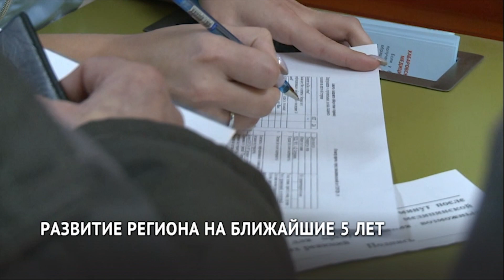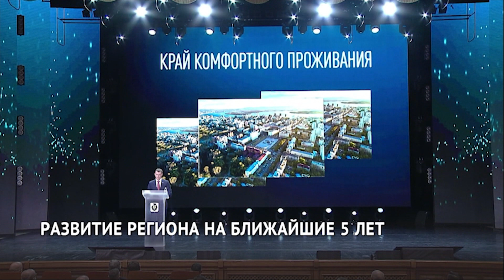Развитие региона на ближайшие 5 лет // Большой репортаж